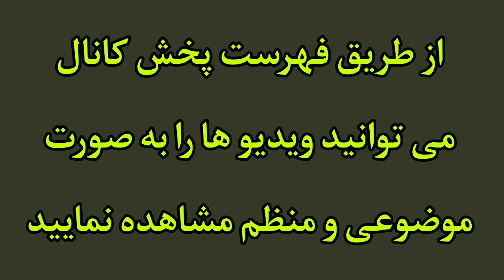فهرست پخش کانال یوتیوب مرتضی قائدی رشیدآبادی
لطفا نظرات تون را کامنت کنید و پیام زیر را مطالعه کنید

سلام ، از این که ما را همراهی می کنید ممنونم.
من  «مرتضی قائدی رشیدآبادی»  هستم و با آموزش «خوشنویسی» و « ترجمه و توضیح آیات قرآن» و «فرازهایی زیبا از نهج البلاغه» و «صحیفه سجادیه»در خدمت شما هستم .

لیست آموزش های من به شرح زیر است ممنون می شوم اگر از طریق «فهرست پخش» ویدیو ها را به صورت «موضوعی و منظم» مشاهده کنید و در صورت امکان کامنت بگذارید .
لذت خوشنویسی را با ما تجربه کنید.

«لیست آموزش های من»

و

5.دوره عالی خط نسخ با قلم نی

5.آموزش خط نستعلیق با قلم نی
از دوره مبتدی تا ممتاز

شماره جهت تماس و یا ارسال پیام

🟧جهت ثبت نام و شرکت در دوره های آموزشی ، لطفا اسم  دوره را  در یکی از پیام رسان های واتساپ ، تلگرام و یا ایتا ارسال بفرمایید ،

🟧 ➖ در کانال ما اضافه بر آموزش های خوشنویسی ، فیلم های متنوعی در موضوعات مختلف وجود دارد که احتمالا مشاهده ی برخی از این فیلم  برایتان لذت بخش باشد ، می توانید از طریق قسمت فهرست پخش  کانال من در یوتیوب ، تمامی موضوعات را مشاهده کنید